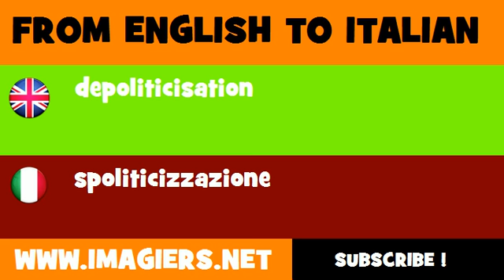FROM ENGLISH TO ITALIAN = depoliticisation